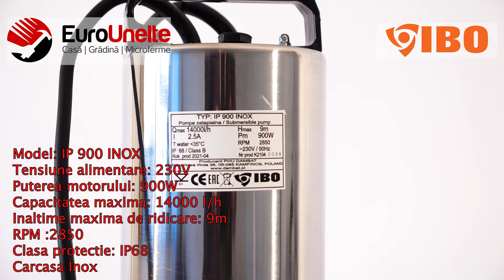POMPA APA MURDARA IBO DAMBAT IP 900 INOX, 900W, 235 L/MIN, SUBMERSIBILA